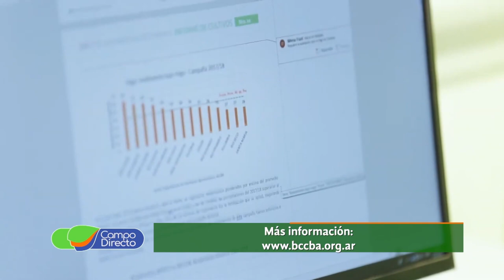La BCCBA realizó su tradicional Encuentro de Vinculación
Como todos los años, la Bolsa de Cereales de Córdoba presenta a los comunicadores del agro sus investigaciones y reportes sobre los aspectos agrícolas, económicos y de mercado.